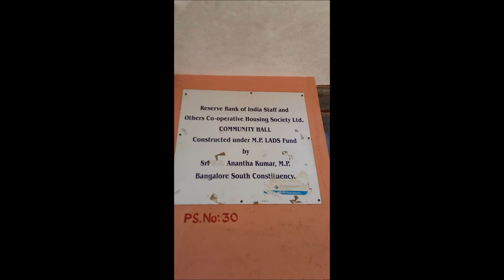RBI Meet January 2016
11th Half Yearly Get-Together of
Retirees of Reserve Bank Of India
Organized at Bengaluru, on 2nd January 2016